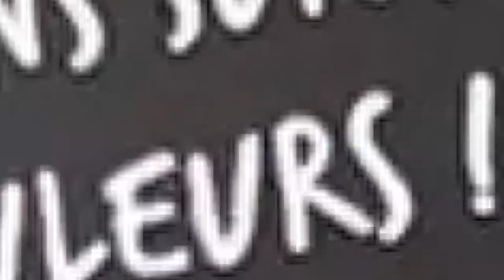Unboxing et dessin réaliste de fruits avec les Stabilo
Unboxing et tests des feutres Stabilo point 68 et 88.

Je voulais tout d'abord remercier Stabilo pour m'avoir envoyé ces deux magnifiques pochettes de 65 couleurs de Stabilo point 68 et 88 comprenant 10 nouvelles couleurs.

Les 2 packs proposent un large panel de couleurs pour laisser libre cours à son imagination. Vous pourrez voir dans cette vidéo que la pigmentation de ces feutres est vraiment incroyable.

Sachez que du 1 mars au 30 avril, 5 € sont remboursés pour tout achat de produits STABILO ARTY avec l’application QUOTY, quel que soit le lieu d’achat (magasin, web, Drive…) ! Toutes les infos et conditions sont à retrouver sur l’application QUOTY.

Voici la composition des 2 pochettes :

▪️Pochette 1 :
- 65 feutres de dessin Pen 68
- Feutre de dessin de haute qualité.
- Pointe moyenne.

- Disponible en 65 couleurs
- elles sont toutes à retrouver dans cette nouvelle pochette ARTY !

- Idéal pour le coloriage et les aplats de couleurs.

▪️Pochette 2 :
- 65 feutres fins point 88
- Le feutre fin iconique de STABILO.
- Pointe fine.

- Idéal pour le fine art, les tracés fins et les créations qui demandent de la précision.

si vous aimez cette vidéo n'hésitez pas à me suivre sur youtube et :

Vidéo réalisé avec : Iphone Xr
Montage vidéo : Premiere Pro 2022
Musiques : Dreaming On - NEFFEX ; Stellar Wind - Unicorn Heads ; Target Fuse - French Fuse